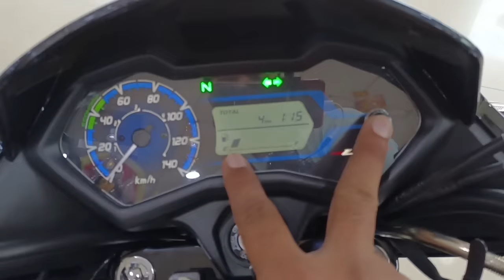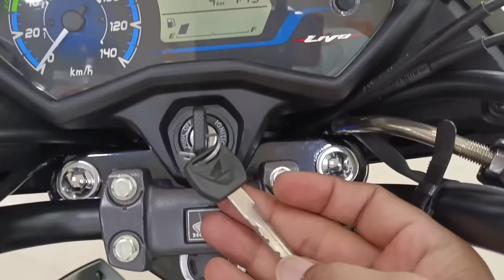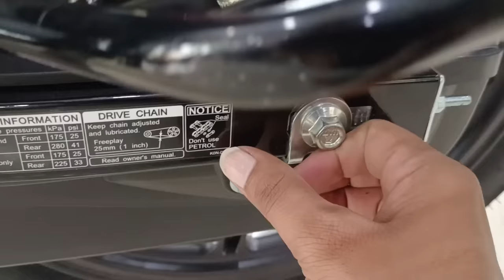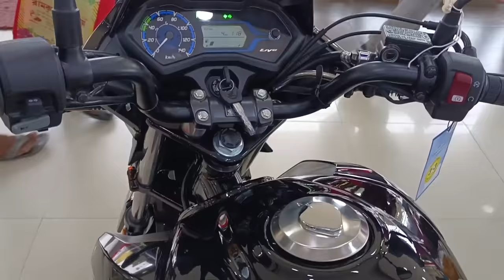ये है 2022 की Honda Livo 110 Disc Brake Black Review | On Road Price Discount Features Mileage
CLOUD 9 Honda Showroom
Address - East Udayraipur,  Jessore Road Madhyamgram, Kolkata, West Bengal 700129

Dosto Is Video Me Mene Honda Livo 110cc Disc Brake Ka Review Kiya Hai Jisme Mene Iske On Road Price Mileage New Features Ke Bare Me Bataya Hai I Hope Ye Video Apko Acha Lagega So Video Ko Like Aur Share Karen.

Topic Cover -

1. honda Livo 110cc

2. honda Livo disc price

3. Livo 110 on road price

4. honda livo discount

5. Livo black colour